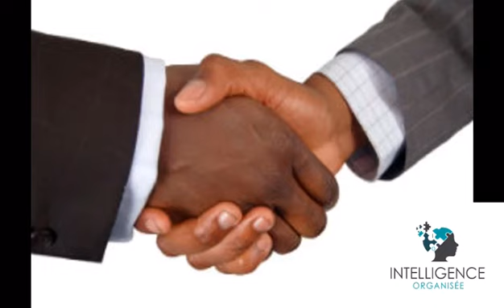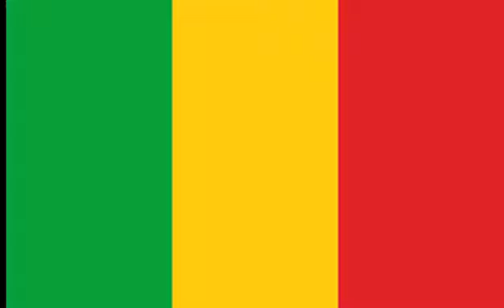June 16, 2019